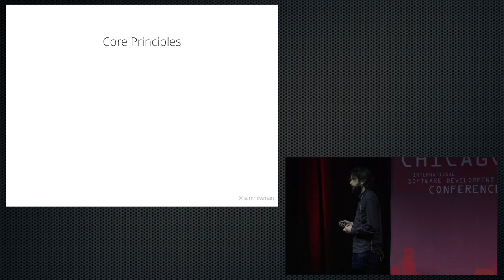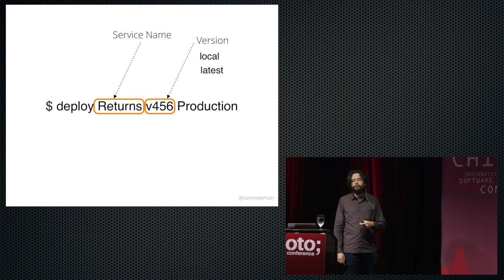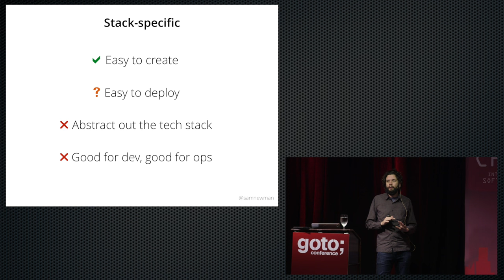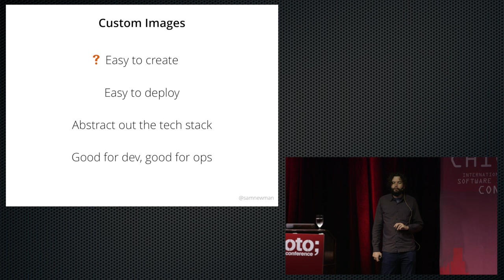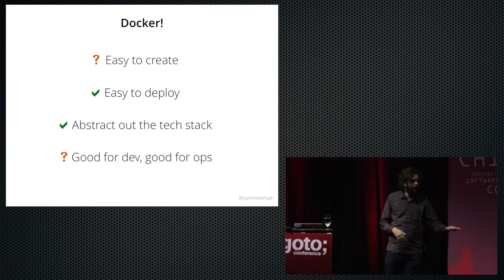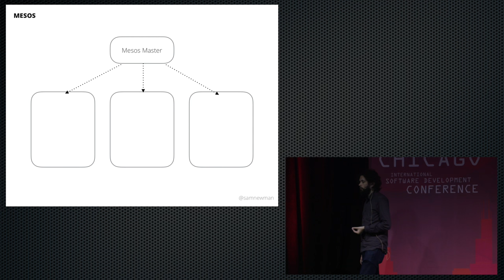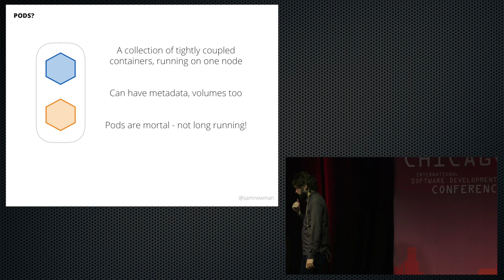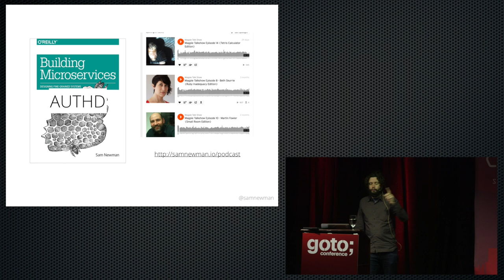Deploying And Scaling Microservices • Sam Newman • GOTO 2016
Sam Newman - Author of "Building Microservices" & GOTO Chicago PC Member @samnewman4355

ABSTRACT
Don't know your Mesos from your elbow? This is the talk for you.

The challenges of managing many, smaller deployable services mean that what we need in terms of deployment platforms are very different to what was needed before. But few areas of software technology have been experiencing as much innovation and churn as the deployment options available for microservice architectures. From application containers, to docker, to mesos and beyond, this talk will break apart the myriad challenges that can come from managing microservices at scale, and how to pick the right technologies for you. [...]

Ronnie Mitra & Irakli Nadareishvili • Microservices: Up and Running•
Mitra, Nadareishvili, McLarty & Amundsen • Microservice Architecture •